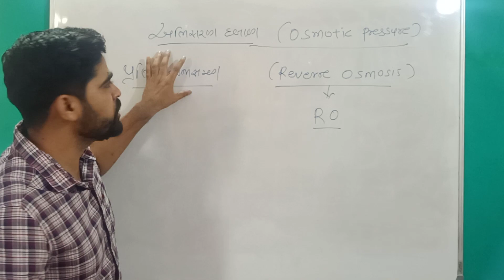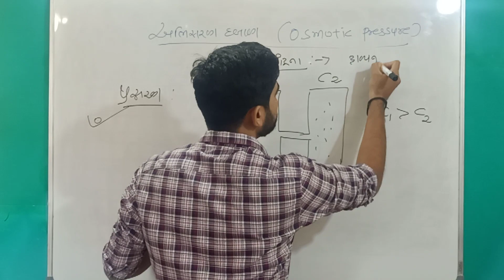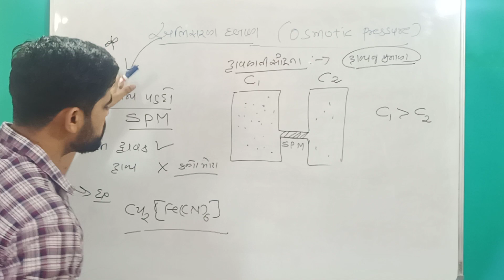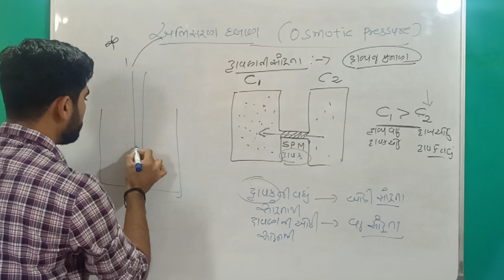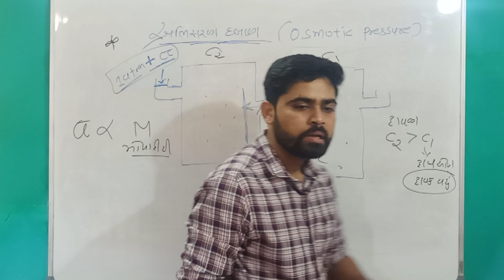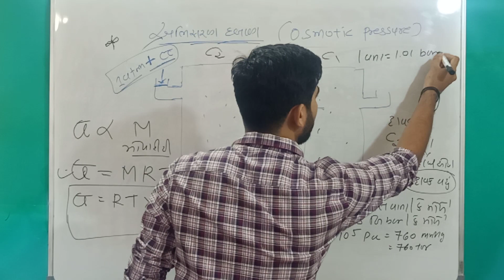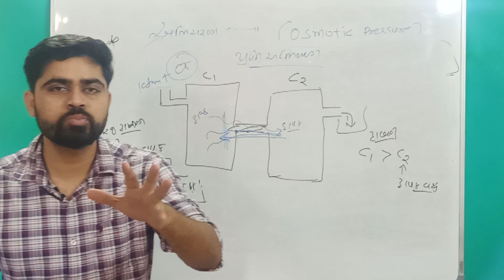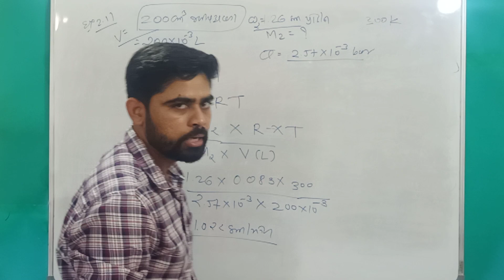Osmotic Pressure||Class12||Chemistry in Gujarati||chapter 2||Solution||Colligative|JEENEET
Osmotic Pressure||Class12||Chemistry||chapter 2||Solution||Colligative Properies|JEENEET

lowering of freezing point